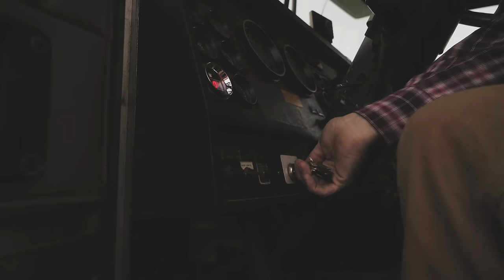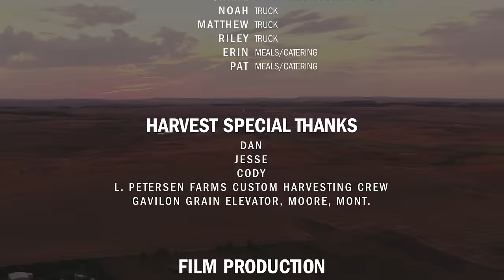Along the Edge 2019 - Harvest in the Last Best Place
Harvest 2019 in Central Montana brought back the challenge of harvesting wheat, barley, peas, and canola in a remote area 60 miles away from the nearest grain elevator. From grasshoppers to broken hydraulic lines, to beautiful sunsets, this year was yet another adventure.